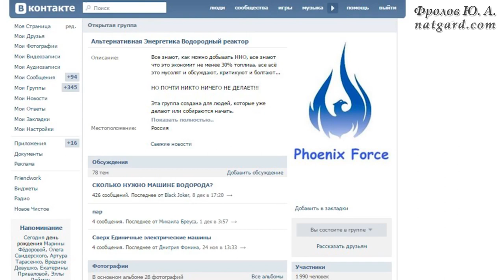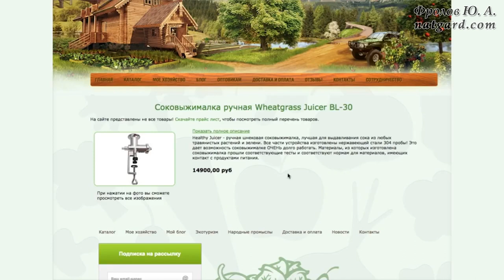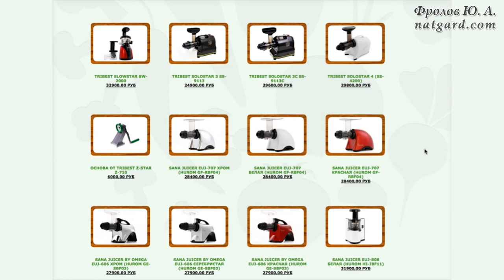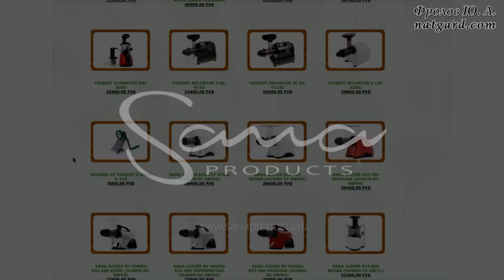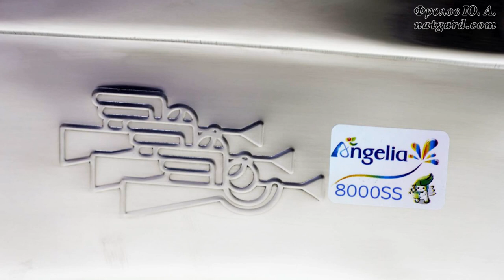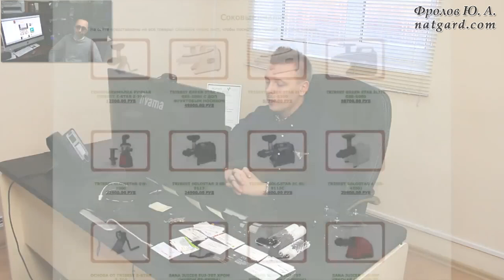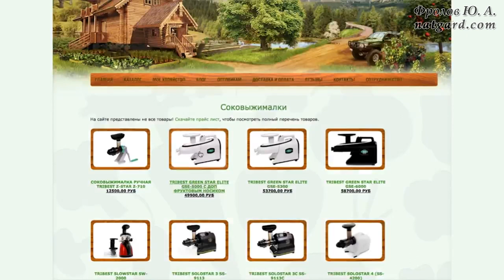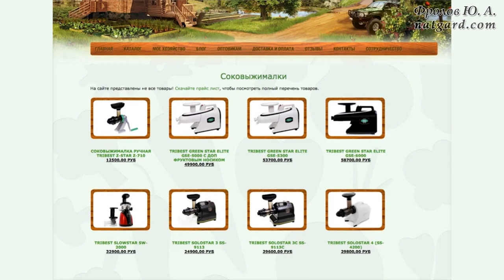Соковыжималки, лучший сравнительный анализ - 1 часть, беседа Фролова Ю.А. и В. Чиликина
Здравствуйте, уважаемые зрители моего канала, Блога и сайтов! Я решил открыть ещё одно направление своей деятельности и на своём сайте по ЭКО продуктам питания, создать раздел "Техника для Кухни"-   т.е. речь идёт о продаже лучших Блендеров, соковыжималок, дегидраторов и очень не дорогих. Но я не хотел просто так открыть раздел а, как всегда, я хочу что бы Вы сами смогли проанализировать, нужно ли Вам это оборудование, почему тот а не иной аппарат? Как выбрать? Взвесить все за и против. Поэтому я решил организовать ряд встреч с директором компании, которая занимается поставкой в Россию лучших и проверенных брендов всевозможного оборудования, нужного практически каждому человеку. Сам он, кстати, сыроед  с большим стаем и дотошно разбирается в каждом "шурупе" - молодчина просто.  Вашему вниманию предлагаю первый фильм из общей серии, которая будет состоять из 5 встреч. Каждая встреча - это одна или 2 группы разобранного по полочкам оборудования - полный анализ. Я сам очень доволен этими фильмами и, лично для себя, понял, что мне нужно сейчас и что будет нужно позже. Эта встреча дала мне знания, определённость и большой позитив!. 2 часть будет посвящена Блендерам 3-х типов. После просмотра, я уверен в том, что у Вас не останется сомнений что же брать себе, если и не сейчас, то на потом - точно будете знать и "галочку" себе поставите.

Алгоритм - Как купить, заказать, да ещё со скидкой в 500 р за любой аппарат?
1. Заходите именно по данной ссылке
 и Вы , введя КОДОВОЕ слово - Фролов, при оформлении заказа, получите персональную скидку –
от меня и компании "Все Соки"! Вот так. Подробности по ссылке
2. !!! Если у вас останутся вопросы, вы хотите проконсультироваться, на напишите Ваш вопрос, письмо… сюда -